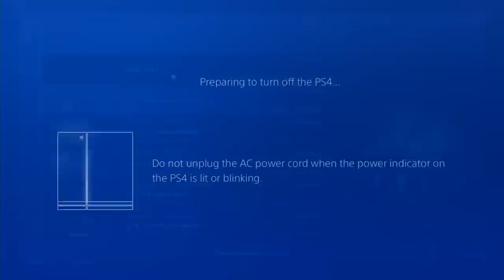[Vinesauce] Vinny - Final Fantasy VII Remake (PART 14)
Vinny streams Final Fantasy VII Remake for PlayStation 4 live on Vinesauce!